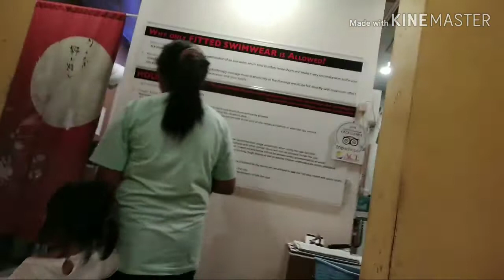Vlog#11: Family bonding @ Ace Water Spa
# Love my family